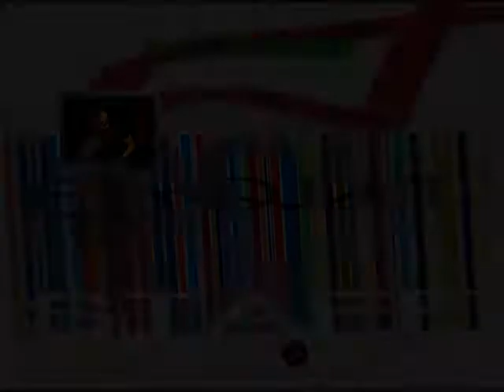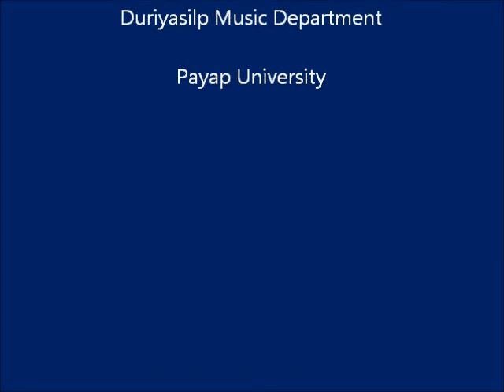Hurt : cover by Elvis Legacy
O.U.T. Concert  2008

Overall
Unity
Trendy

E.C.Cort Auditorium
Payap University
Chiang Mai

presented by

The Students of
Duriyasilp Music Department

Payap University